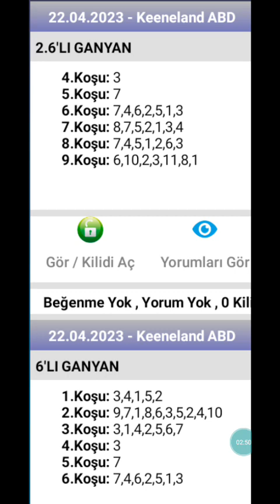22 Nisan 2023 TJK keeneland ABD 🐎 at yarışı tahminleri altılı ganyan tahminleri